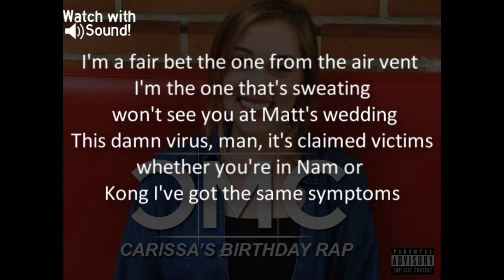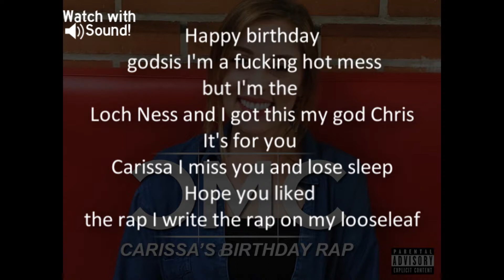CMC - Carissa's Birthday Song